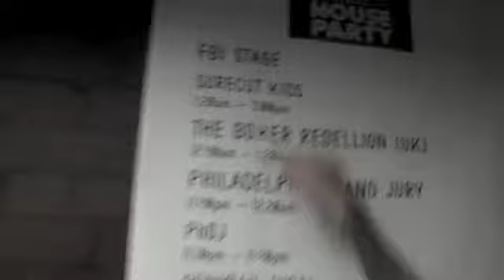Surecut Kids Sydney New Years